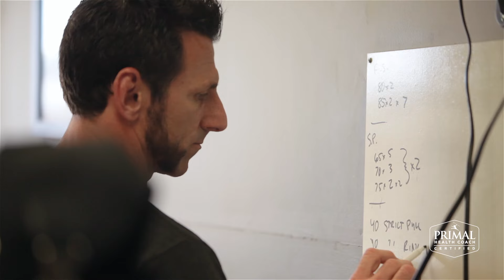The Grundler Brothers: From the CrossFit Games to the Primal Health Coach certification program